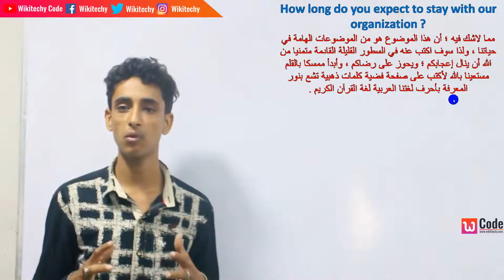كم مدة تتوقع البقاء مع منظمتنا؟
كم مدة تتوقع البقاء مع منظمتنا؟ - How long do you expect to stay with our organization ? - HR Interview Questions
For more tutorials, projects and tips & tricks and everything tech,